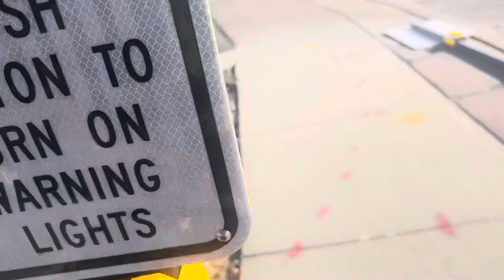Flashing Yellow Lights #1 - Mt Rushmore Rd - Rapid City, SD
This is the first location I got in Rapid City. These have crosswalk talkies also.